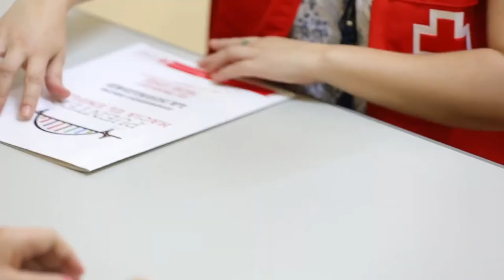En acción ante la COVID19: las grandes cifras de nuestro Plan de Empleo | Cruz Roja RESPONDE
La pandemia además de ser una crisis sanitaria, está generando un grave impacto socioeconómico. Desde el primer momento, nos hemos puesto en acción a través de nuestro plan Cruz Roja RESPONDE para reducir el impacto social y económico de la COVID19.

Conoce las grandes cifras de nuestra labor humanitaria desde nuestro Plan de Empleo.